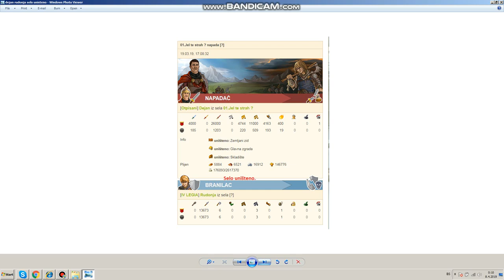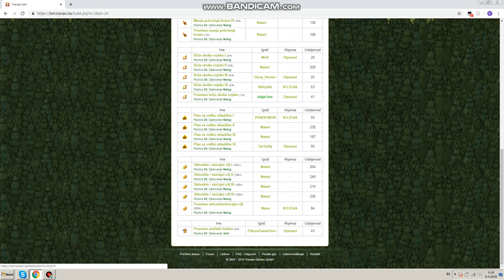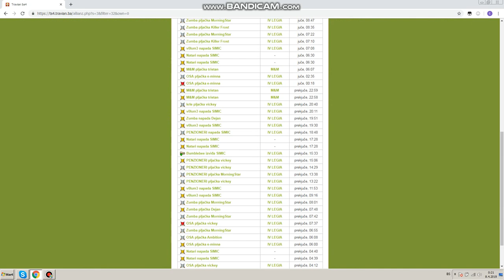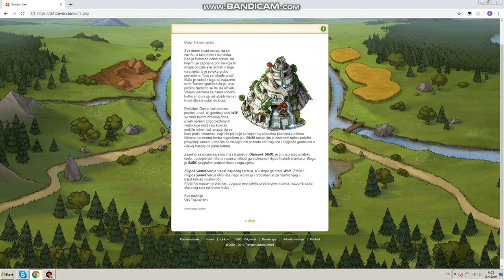Svjetsko čudo-ts4.travian.ba-Alijansi Otpisani 2018/2019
Graditelji:
f!c0n!
3m1rb0y
malo i SIMIC :D :D